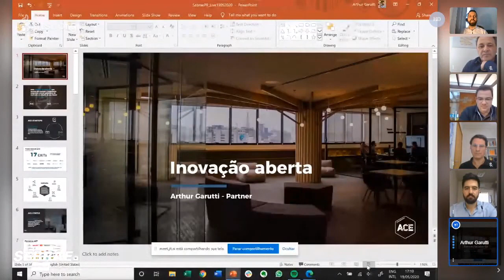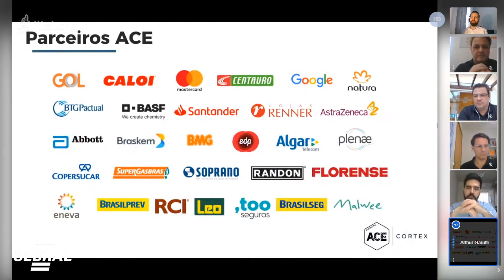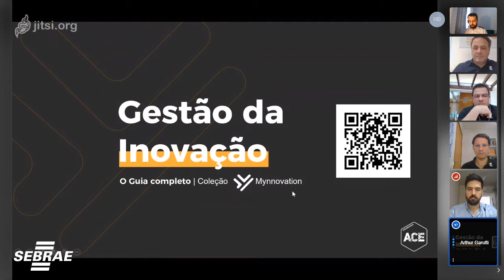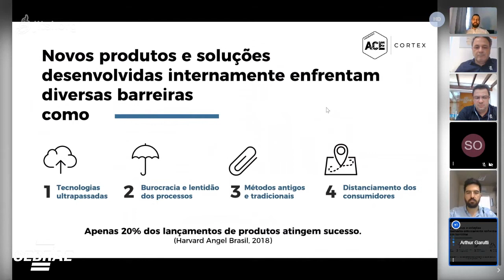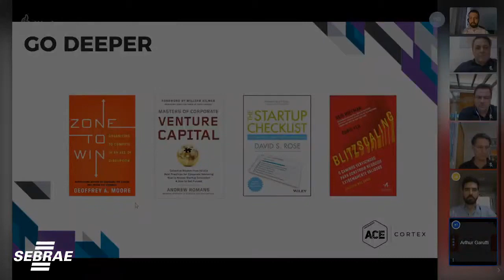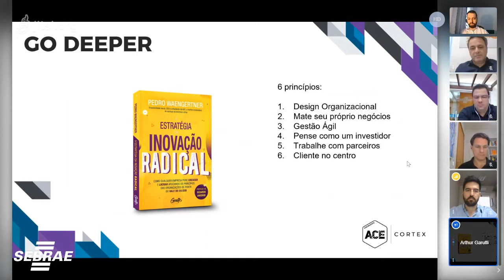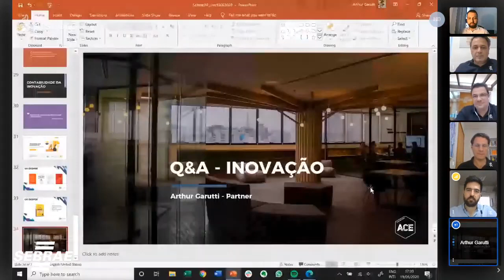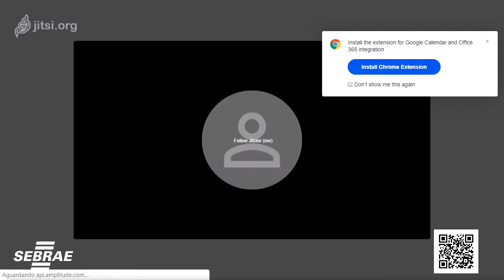Inovação Aberta - Oportunidade para agregar valor às iniciativas de inovação das empresas